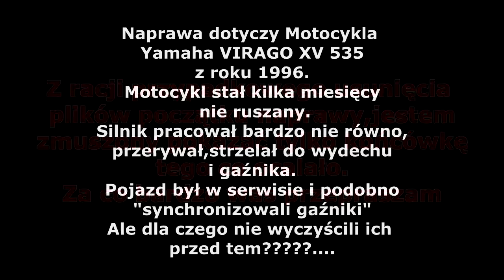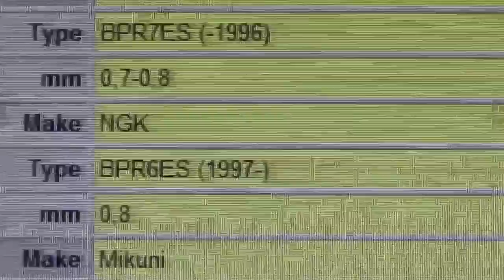Twój jednoślad,zamin zepsujesz. "Yamaha Virago XV 535 gaźniki itp" "